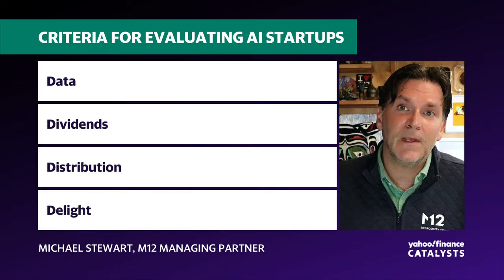Microsoft’s venture capital firm searches for next OpenAI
Microsoft (MSFT) is on the hunt for the next big artificial intelligence (AI) company. Michael Stewart, a managing partner at M12, Microsoft’s venture capital fund, sits down with Seana Smith and Madison Mills to discuss what the fund is looking for in its next big AI investment. Stewart says, “We're looking at this from a long-term point of view because we are investing in startups that could take some number of years to grow into their business plans and I think reveal the technology's promise, which is the basis of the excitement of so many investors and also entrepreneurs entering this space.” He explains Microsoft if looking for the real deal in its AI venture capital investments. “We are absolutely not looking for a pastiche of AI on top of a company we've all seen before. We apply a strategic lens to every new company we look at.” M12 seeks companies creating value and “doing something useful for the customer,” Stewart says, noting, “There's four real factors that we analyze, and they're called the four Ds: Data, dividends, distribution, and delight.” “Data really is the ingredient that makes the application or the service unique here. And paying off for the customer. If you're an entrepreneur and a team and you're not speaking to those two pieces, the data that you're using to stay different and the results that you give back to the customer, it's really like those two steps are the ones that entrepreneurs should focus on the most.” “Beyond that, getting to the customer, the distribution piece is where we have an advantage. Investing on behalf of Microsoft in startups [that] could reach these enterprise customers that are oftentimes inundated, flooded with so many new signals, [and] so many companies arriving in the space. We want to help use Microsoft as a partner in the future to reach those customers under the guardrail, safety, and reputation that Microsoft brings as a partner to them.” “The last is really delight, and that's that's kind of a qualitative factor that we think about. But it's just the excitement that someone feels in using a new service. It can touch different kinds of AI startups differently, but it's certainly something that it's your voluntary choice to use an application [and] to work with a company because there is so much choice. We're looking at something like 10,000 new AI startups created over the last two years. In that kind of environment, you've got to have customer enthusiasm and love as a key piece of it. That's not always technological. It could be something of a matter of taste.” Stewart says, “The faster an entrepreneur comes to that realization and thinks about the unit economics, communicates it to investors, and realizes it in a business plan, the more likely you'll create one of the lasting companies of the future, one of the new top technology giants of the future.”